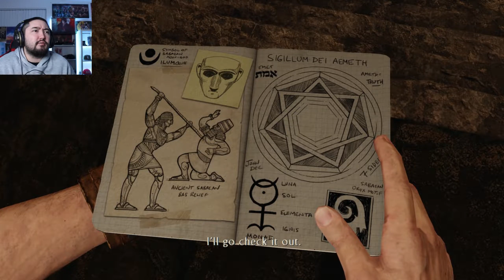The Drake Identity | Uncharted: Drake's Deception | Part 6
Follow me and support me through the If you like videos on geeky topics and stuff I might be your cup of tea.

(All Links to my stuff)

Uncharted is an action-adventure video game franchise published by Sony Interactive Entertainment and developed by Naughty Dog. Created by Amy Hennig, the Uncharted franchise follows a group of treasure hunters who travel across the world to uncover various historical mysteries. The series features historical fiction, elements of fantasy and folklore, and fictional characters alongside real-world historical figures and events. In the main series, players control Nathan Drake; in the expansion, players control Chloe Frazer.

The franchise's first game, Uncharted: Drake's Fortune, was released in 2007, and followed by the sequels Uncharted 2: Among Thieves (2009), Uncharted 3: Drake's Deception (2011), and Uncharted 4: A Thief's End (2016). Spin-offs Uncharted: Golden Abyss (2011), Uncharted: Fight for Fortune (2012), and the standalone expansion Uncharted: The Lost Legacy (2017) also support the main series. Originally published exclusively for PlayStation consoles, the franchise later released games for other platforms, with the mobile spin-off Uncharted: Fortune Hunter [pt] (2016) and remasters of A Thief's End and The Lost Legacy for Windows in 2022.

The main games are played from a third-person perspective, with gameplay mostly revolving around combat, shooting, exploration, and puzzles, while platforming is used to navigate the environment. Later titles began including competitive and co-operative multiplayer game modes, stealth, and driving gameplay. Uncharted drew inspiration from other games,[1] film, and additional media, and is known for featuring exotic locations. Several adaptations of the series have also been released, including a live-action film, board games, comics, and a novel.